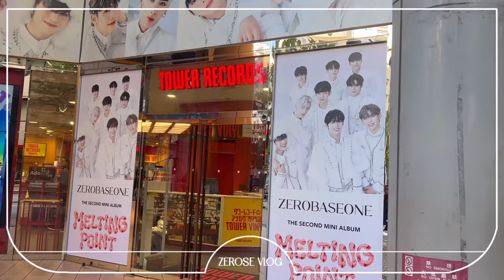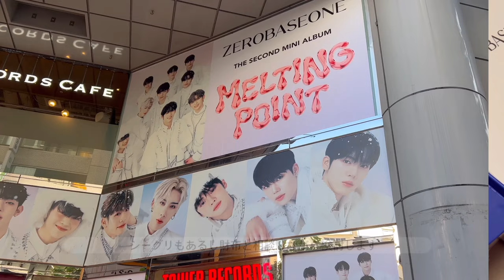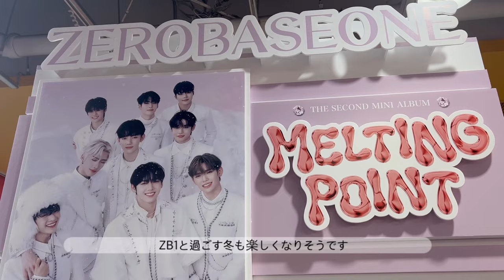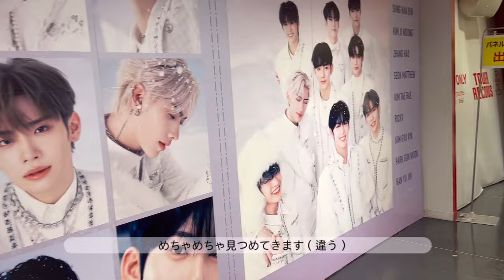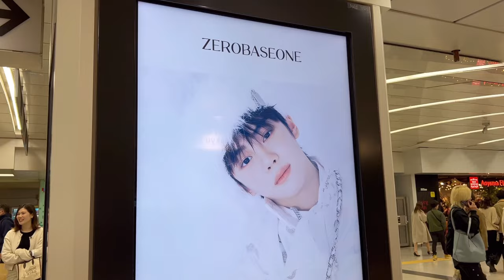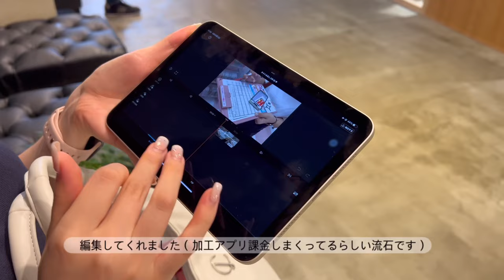［ZEROSE VLOG］ZB1 MELTING POINT￤カムバ渡韓できなかったオタク最大限の楽しみ方￤제로즈vlog￤제로베이스원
今回のZB1 vlogはカムバ動画です。

次こそは渡韓するぞという思いで日本で楽しんだ動画です… 前回のインガからの動画で1ヶ月以上あいてしまいましたがもう次はMAMAです(あっという間)

もじパラでオーダーしたネームボードも載せたので良ければ最後までご覧下さい＾＾

イルデ期待するので大人しくお金貯めます… 宣言
ということで今回はヨントン諦めました、、